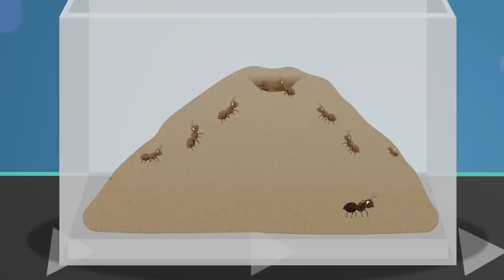Chilly The Penguin | Doctor Poppy's Pet Rescue | Animals For Kids | Cartoon Animals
Chilly The Penguin and lots of other animals for toddlers visit Dr Poppy's Pet Rescue Centre at Christmas time. Chilly The Penguin has a cough and a cold so it's up to Doctor Poppy the Vet to help her and learn all about animals in these learning videos for toddlers.

Videos in this compilation:

00:00      Intro
01:49 Cecil The Snail
03:39 Boris The Puffer Fish
05:02 Alice The Ant
06:32 Colin The Chameleon
09:39 Felix The Tortoise
12:59 Gordon The Hamster V1
14:21 Gordon The Hamster V2
16:02 Henrietta Hen
17:40 Jake The Spider
19:54 Jimmy The Rabbit
21:37 Joe the Stick Insect
23:08 Lilly The Beagle
25:44 Lucy The Goldfish V1
27:17 Lucy The Goldfish V2
29:32 Rudolf The Red Nosed Reindeer
31:48 Sally The Snake
33:38 Sarah The Cat
35:38 Shane The Koala
37:17 Twinkle The Robin V1
40:01 Twinkle The Robin V2
41:18 Jamila the Meerkat
42:34 Oni The Ostrich
44:03 Tau the Lion
45:23 Zane the Zebra
49:02 Bobo the Hippo
51:32 Issa the Hyena
52:40 Lulu the Oxpecker
54:14 Dalia the Crocodile
55:11 Kwama the Chimpanzee

All Dr Poppy Episodes! ►